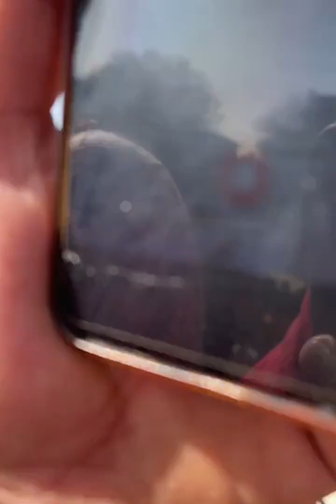Vishal Hapor || વિશાલ હાપોર લાઈવ ડીજે